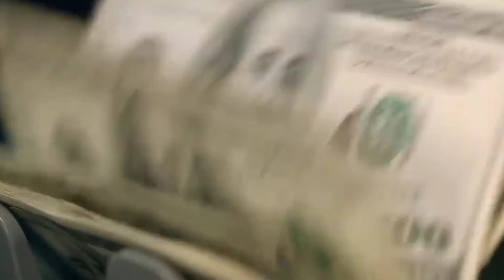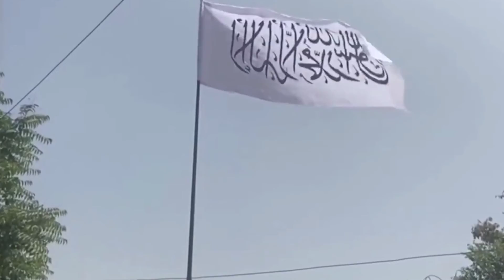Beijing courts favor with the Taliban at the risk of losing Pakistan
As Beijing seeks to establish friendly relations with the Taliban in Afghanistan, its relationship with Pakistan is rapidly deteriorating.  Pakistani public opinion of China has turned sour in recent months. There were two instances of suicide bombing in July and August that targeted Chinese nationals.  This has raised doubts about the viability of the China-Pakistan Economic Corridor, or CPEC, in which the CCP has invested $62 billion dollars. CPEC is an important “Belt and Road” infrastructure project touted by Xi JinPing.

On August 20th, a suicide bomber targeted a vehicle carrying Chinese nationals in southwest Pakistan. The attack left 2 children dead and 3 injured.  On July 14th, a suicide bomber targeted a bus carrying Chinese workers to the Dasu hydropower, resulting in 13 casualties, 9 of them being Chinese workers.

On August 24th, Chinese Affairs expert Gordon Chang published an op-ed in Newsweek. In the article, he noted that China was “Losing Pakistan”, on top of calling India and the U.S. its “enemies”. Chang said the two suicide bombing incidents have especially “alarmed Beijing”

According to Andrew Small of the German Marshall Fund, a think tank, China is increasingly concerned over the development in Pakistan in recent months. He said: "They're concerned that effectively, Afghanistan could be used as strategic depth for the Pakistani Taliban, and that would have implications for their investments and security interests in the country.”

Kamran Bokhari of the Newlines Institute for Strategy and Policy noted that the fall of the Afghan government has energized the Pakistani Taliban, who "will want to take advantage of what they see as a historic opportunity to replicate in Pakistan the emiratic regime.”   Attacking Chinese interests in Pakistan to get Beijing to abandon CPEC projects is an important part of its strategy. China's departure will weaken Islamabad, and that will help the Pakistani Taliban either topple the current government or grab control of territory along the Afghan border.

💪Support Qing Dynasty News

💪Support Qing Dynasty Empire Daily